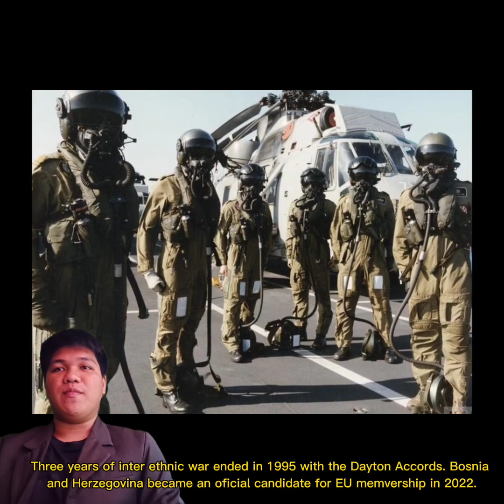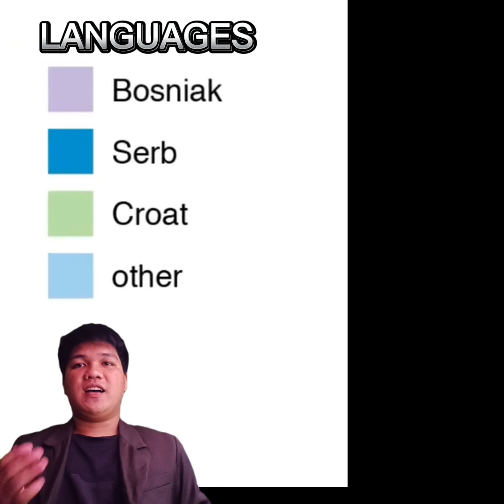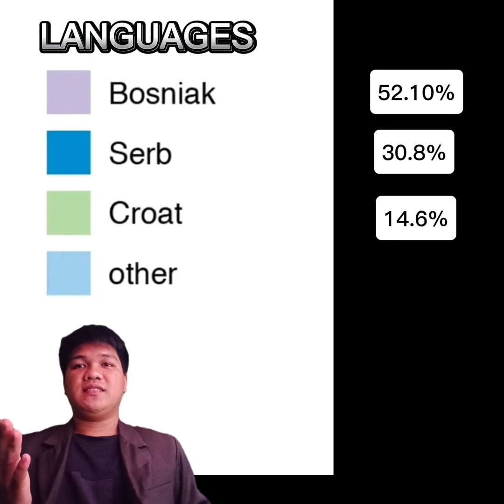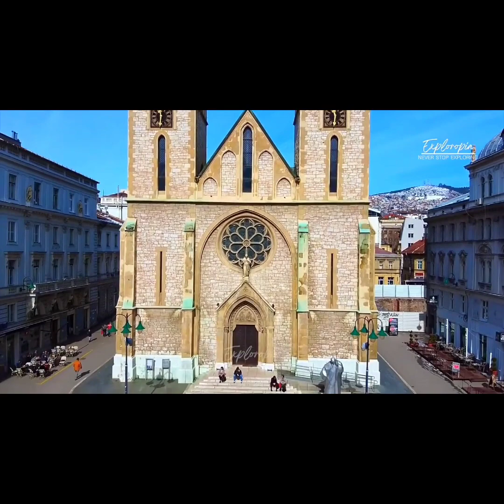BONIA & HERZEGOVINA (For school purposes only)